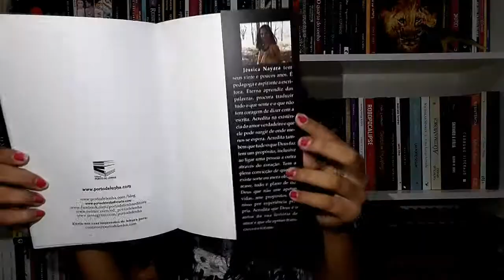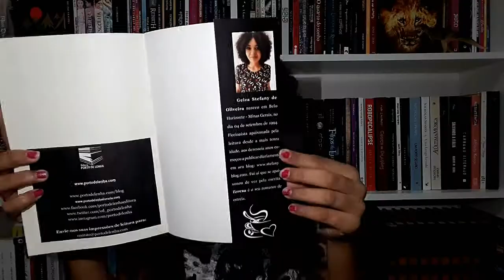Unboxing: Editora Porto de Lenha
Neste vídeo realizo o unboxing dos livros que chegaram aqui da parceira, Editora Porto de Lenha, vem ver!

📬 Minha Wishlist na Amazon